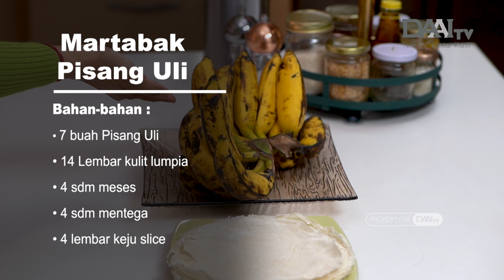MARTABAK PISANG ULI | Dapur Mama DAAI TV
MARTABAK PISANG ULI
Bahan-bahan :
• 7 buah Pisang Uli
• 14 Lembar kulit lumpia
• 4 lembar keju slice
• 4 sdm meses
• 4 sdm mentega
• 2 sdt terigu dan air untuk lem

CARA MEMBUAT:
- Kupas pisang,
- Potong pisang menjadi dua bagian,
- Goreng pisang tanpa miyak,
- Tunggu sampai wangi dan kecoklatan,
- Lakukan secara berulang sampai pisangnya habis.
- Siapkan tepung yang diberikan sedikit air untuk bahan perekat.
- Gulung pisang menggunakan kulit lumpia
- Balurkan lem terigu yang sudah disiapkan di pinggiran kulit lumpia.
- Panaskan zee/margarin,
- Goreng martabak pisang ulinya sampai matang,
- Kemudian angkat dan tiriskan,
- Lakukan secara berulang sampai martabak pisang uli habis.
- Martabak pisang uli siap disantap.